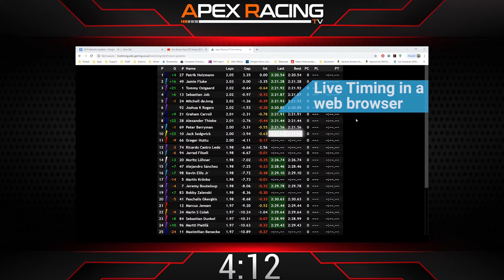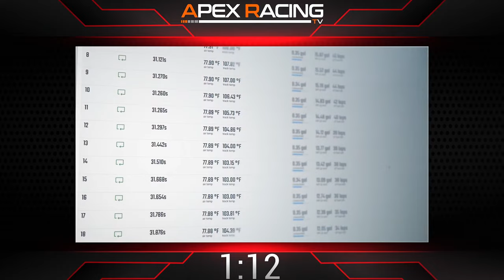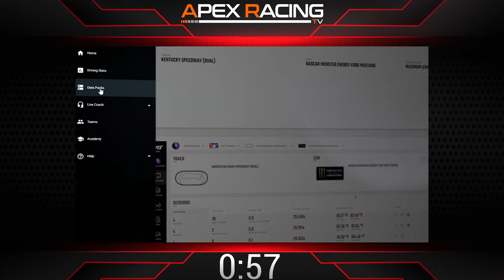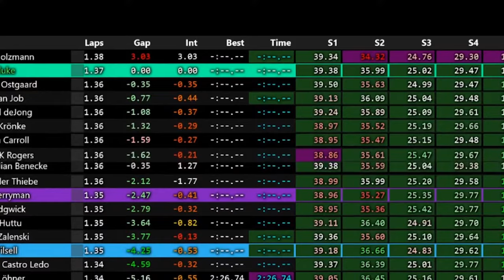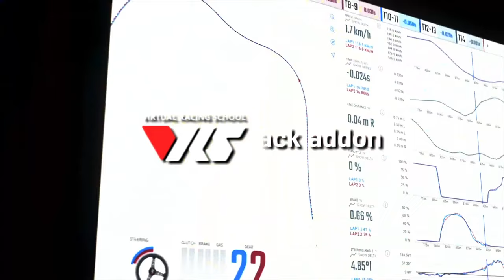iRacing | Apex Racing Academy F3 VRS Super Series | Round 3 at Montreal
Apex Racing TV brings you Round 3 at Montreal of the Apex Racing Academy F3 VRS Super Series on iRacing. Stay up to speed with live timing from SDK Gaming